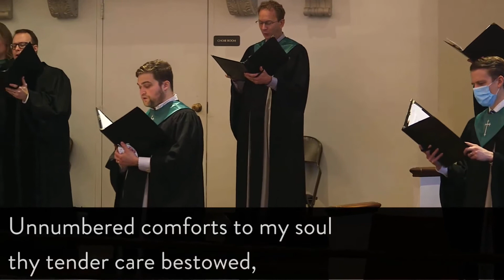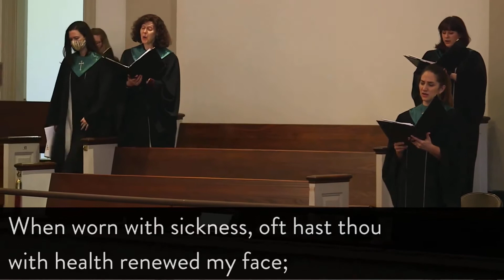When All Thy Mercies, O My God (tune: CONTEMPLATION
Sung in Lord's Day worship by the choir of Park Street Church in a closed sanctuary, broadcast by live stream, during the COVID-19 epidemic.

Words: 1712 | Joseph Addison (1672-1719)

When all Thy mercies, O my God,
My rising soul surveys,
Transported with the view, I’m lost
In wonder, love and praise.

Unnumbered comforts to my soul
Thy tender care bestowed,
Before my infant heart conceived
From whom those comforts flowed.

When worn with sickness, oft hast Thou
With health renewed my face;
And when in sins and sorrows sunk,
Revived my soul with grace.

Thy bounteous hand with worldly bliss
Hath made my cup run o’er;
And, in a kind and faithful friend,
Hath doubled all my store.

Ten thousand, thousand precious gifts
My daily thanks employ;
Nor is the least a cheerful heart
That tastes those gifts with joy.

Through every period of my life
Thy goodness I’ll pursue
And after death, in distant worlds,
The glorious theme renew.

Through all eternity to Thee
A joyful song I’ll raise;
For, oh, eternity’s too short
To utter all Thy praise!